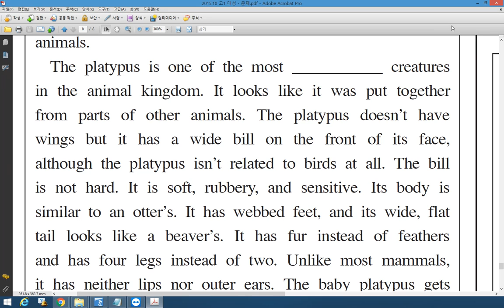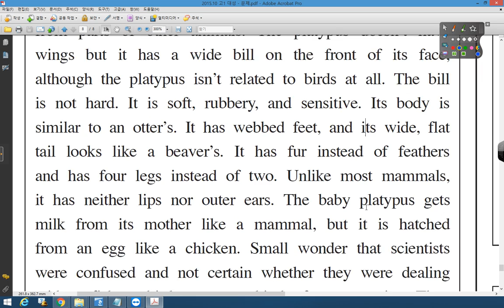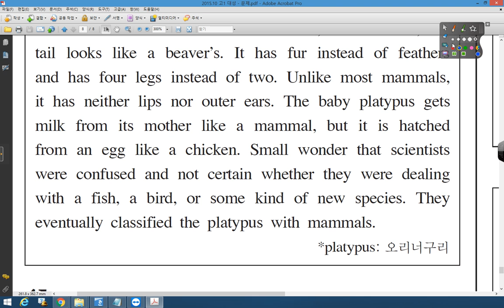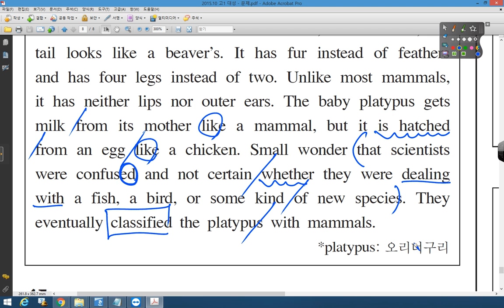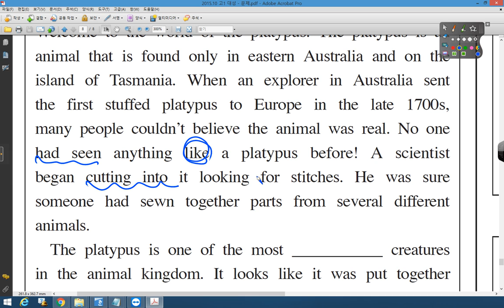2015 10 고1 대성 41번~42번